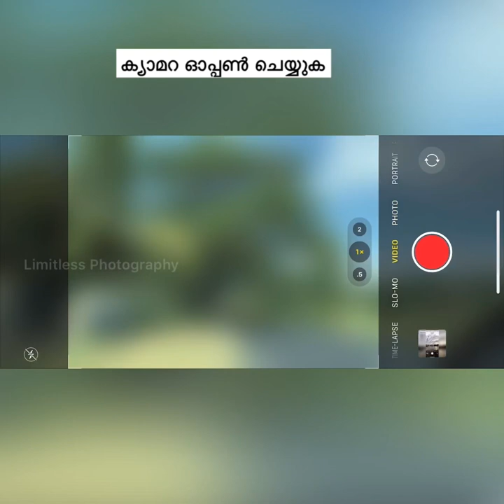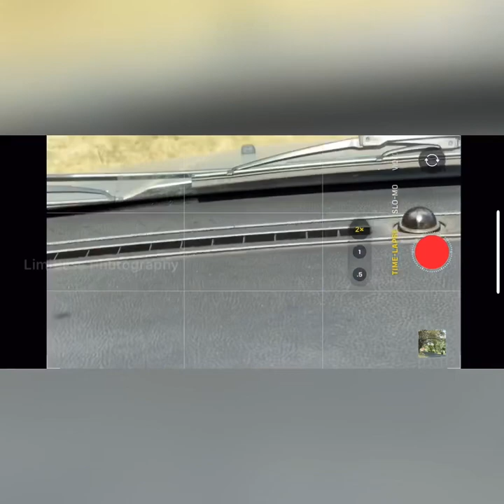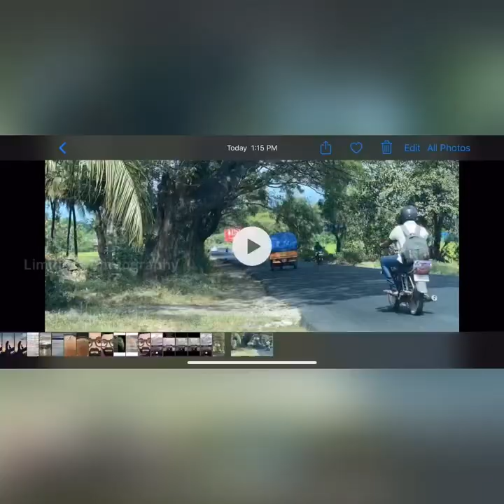മൊബൈലിൽ എങ്ങനെ ടൈംലാപ്സ് / ഹൈപ്പർ ലാപ്സ് എടുക്കാം. HOW TO TAKE TIME-LAPSE AND HYPERAPSE WITH MOBILE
In a timelapse, "the action in a scene is speeded-up and the camera is either static or moving very short distances." 'Short distances' means a steady pan or tilt is allowed—maybe even a brief dolly—but these movements are under the control of a motorized rig, usually only capable of subtle movements.
A hyperlapse, on the other hand, has no such limitations: "It enables the camera to be moved over considerable distances,". "This movement can occur across relatively uneven terrain, can pass without disturbance through crowded situations, and allows for fully controlled complex motion paths and camera angle changes."
In other words, a hyperlapse is just like a timelapse, but with a broader range of motion!